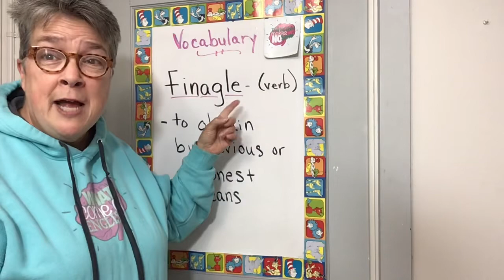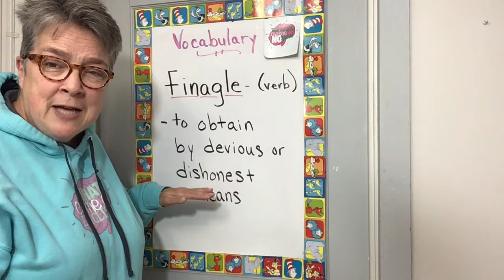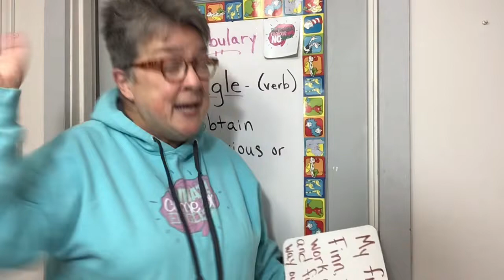Let’s Learn a new Word: FINAGLE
Learn the meaning of this fun word.  It’s fun to say and fun to use!  Come on!